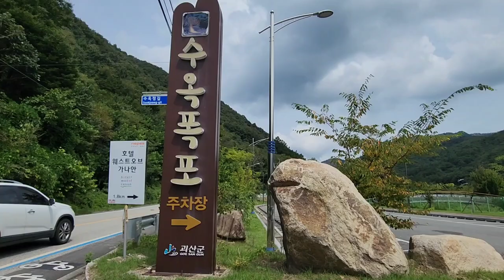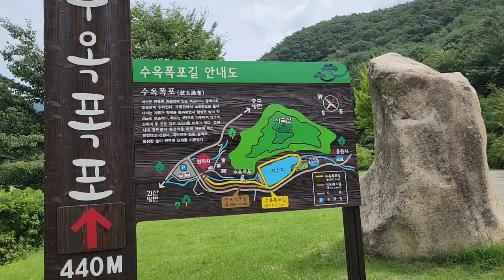[폭포 - 수옥폭포]충북 괴산 여행코스로 반드시 가봐야 할 곳으로 거대한 암벽에 둘러 싸인 암반 위에 떨어지는 높이 20m 거대한 수옥폭포,magnificent Suok Falls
충북 괴산군 연풍면 원풍리에 있는 폭포인 수옥폭포는 동으로는 문경새재가 있으며 조령삼관문에서 소조령으로 흘러내리는 계류가 절벽을 통화하면서 형성된 높이 20m의 폭포이다
폭포의 형태는 3단형으로 되어 있고 현재 위의 모습을 보지 못하게 막아 놓았으나 1단,2단에서 형성된 폭포의 소가 깊으며 3단에서 거대한 암벽에서 낙하하는 모습이 장대하다